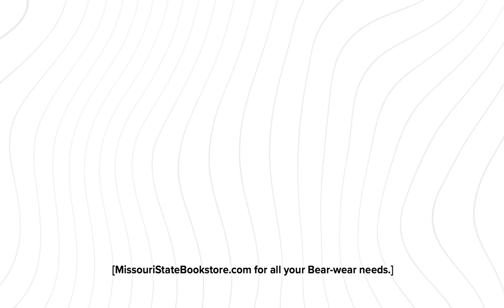Inside the Cave Episode 2: Coach Mox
Coach Mox joins Tom Ladd via video call for an interview during quarantine.